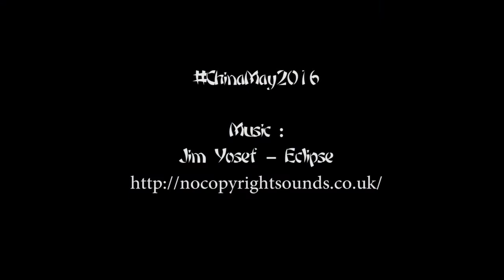4 menit video perjalanan 9 hari di negeri Tirai Bambu, China - chinamay2016 Xian Beijing Shanghai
Jalan jalan ke kota Xian - Beijing - Shanghai, china selama 10 hari

Traveling to Xian - Beijing - Shanghai , China 10 days :

Xian :
- Terrakota
- Bell Tower
- City Wall
- Muslim Quarter
- Big Wild Goose Pagoda (Dayan Pagoda)
- Xi'an great Mosque

Beijing :
- The Great Wall of China , via Mutianyu
- Tiannamen Square
- Forbidden City
- Summer Palace
- National Stadium

Shanghai :
- The Bund
- Yuyuan Garden
- Oriental Pearl Tower